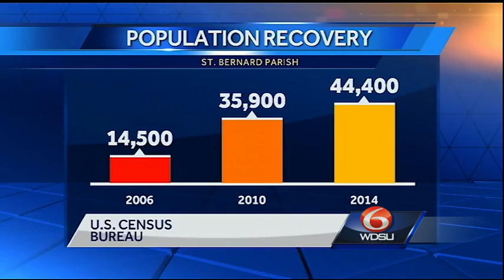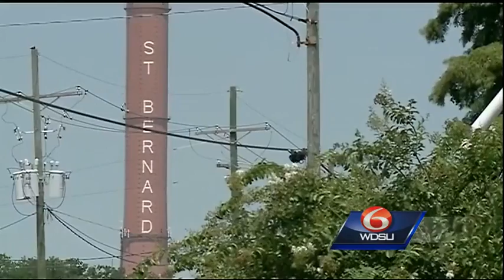10 Years Forward: St. Bernard Parish (Part 3)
The fabric of St. Bernard Parish is different and changed forever since Hurricane Katrina roared ashore 10 years ago. This half-hour special focuses on how the parish rose from the abyss to become a better place for all the people who came home.